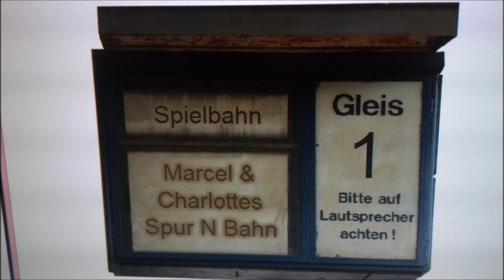Kurze Info und Auslosung Der Namen für Film Nr 2